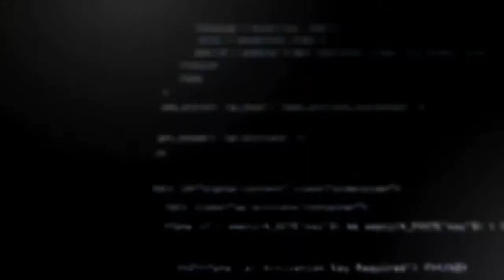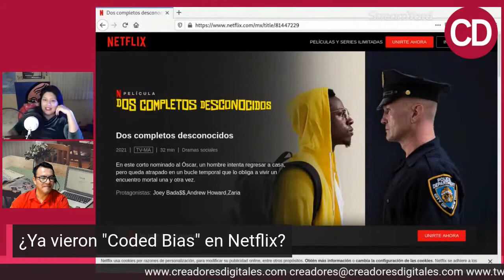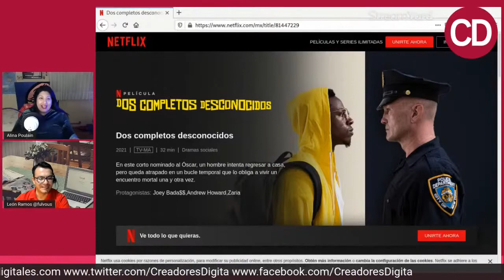¿Ya vieron "Coded Bias" en Netflix?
Es turno de discutir nuestra opinión sobre el documental de la plataforma de streaming Netflix llamado “Coded Bias” (prejuicio cifrado) el cual analiza el descubrimiento hecho por Joy Buolamwini de MIT Media Lab sobre el sesgo racial presente en los algoritmos de tecnología y sus consecuencias. Tal como las lentes de celulares, cámaras, videocámaras, etc., están hechos con parámetros para piel blanca. ¡Acompáñanos!

CREADORES DIGITALES